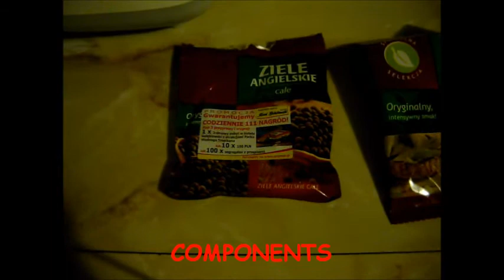MasterChef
This is a film with recipes for typical Polish dishes - silesian noodles and sauerkraut stew ;-)